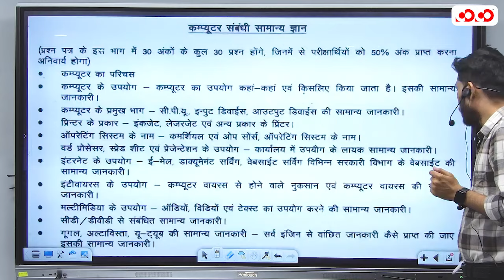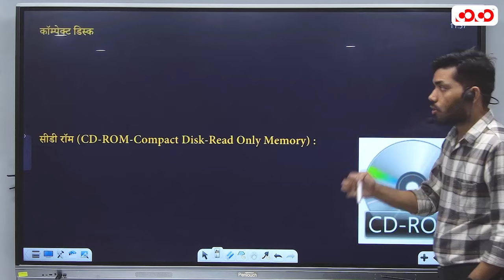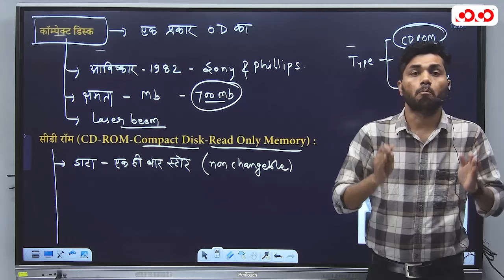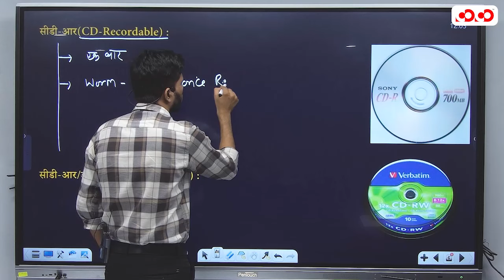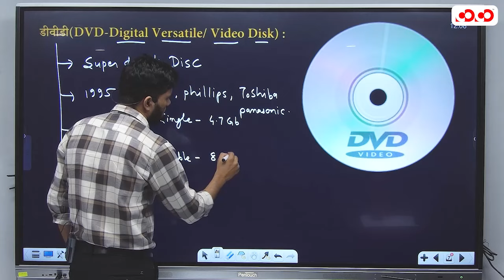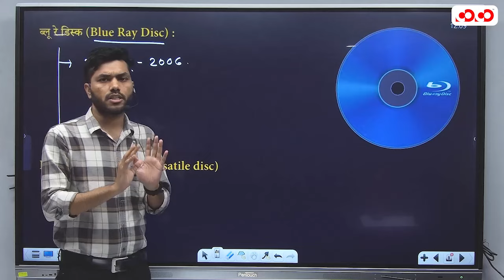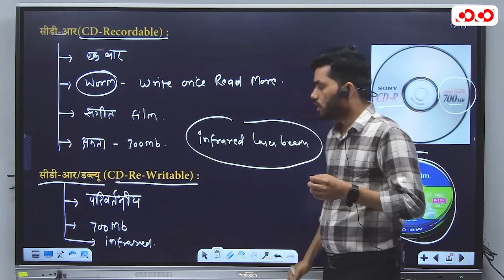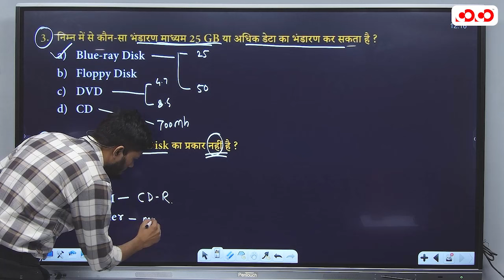Computer | Memory (Part-2) | Lec-2 | By Dinesh Sir | Competition Community